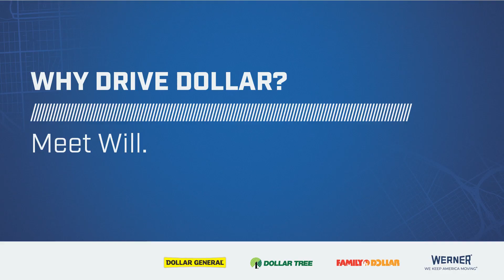Meet Will - Family Dollar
Werner professional driver, Will K., shares the benefits of driving on a Dollar account.